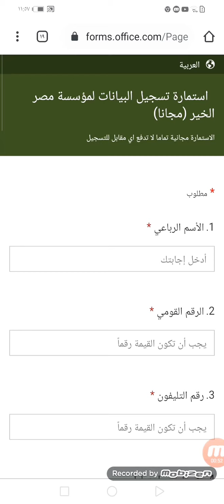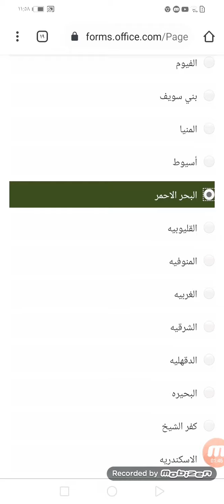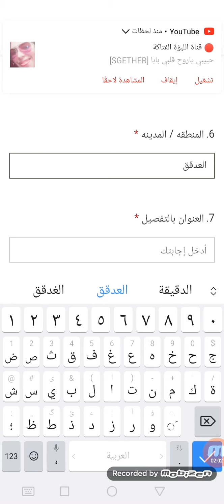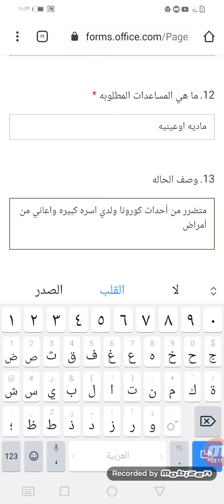منحة جديدة للعماله الغير منتظمه سجل مش هتخسر ودل على الخير كلام حقيقي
منحة جديدة للعماله الغير منتظمه سجل قبل فوات الأوان في مصر الخير. أما التسجيل في بنك الطعام المصري يكون عن طريق الاتصال مباشره ١٦٠٦٠  معونه عينيه وماديه   رابط الصفحه